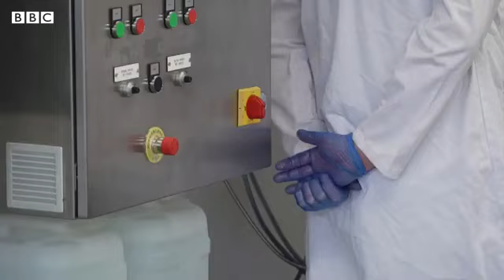How does it feel to have a 4 day work week BBC URDU